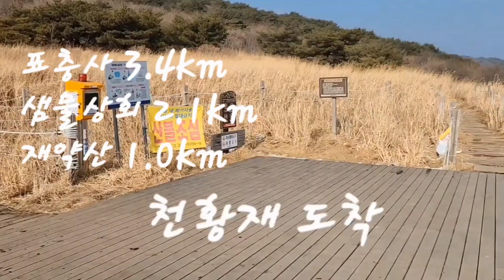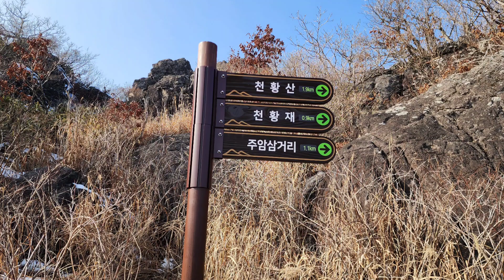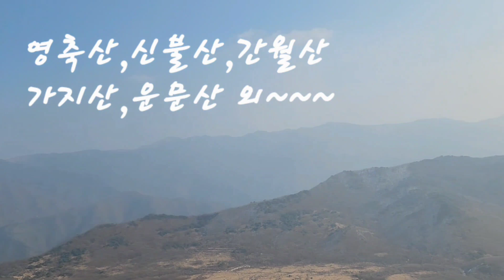영남알프스 재약산(1,108m) 천황재 케이블카 시례호박소(2/2) (230107)